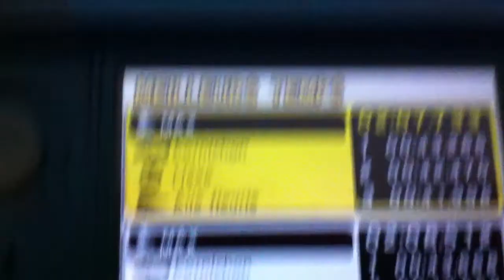(MK7) Rock Rock Mountain 2'07''733 by MAX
(MK7) Rock Rock Mountain 2'07''733 = T1: 43'265 T2: 42'470 T3: 41'998